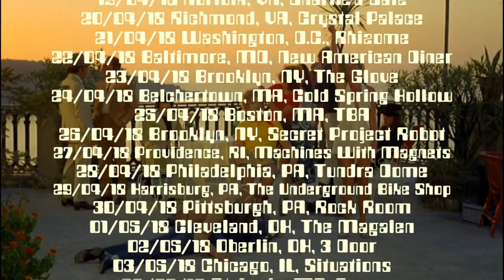GOLDEN ORIOLE & FLESH NARC - U.S. TOUR 2018